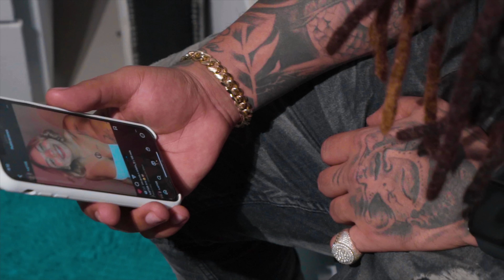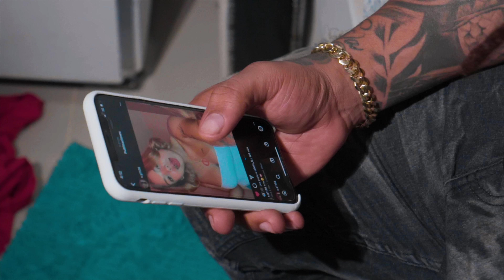Liro Shaq - Se Canso De Ti (Video Oficial)